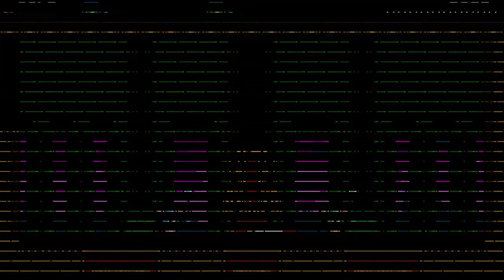Shovel Knight: Shovel of Hope, Part 2 (with Jalube1)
Second level of Shovel Knight: Shovel of Hope.